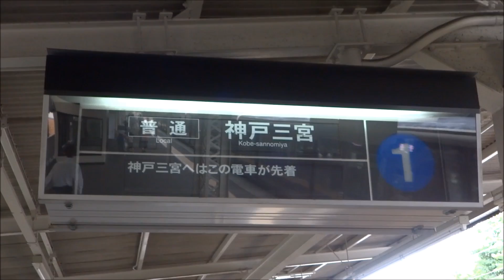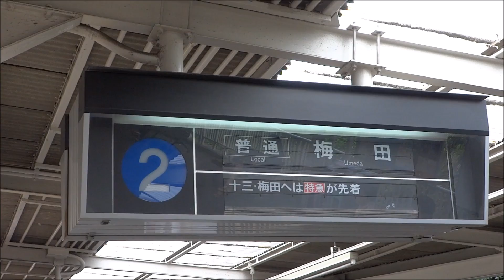阪急神戸線最後のパタパタ！岡本駅の反転フラップ式発車標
岡本駅には上下ホームにパタパタが設置されています。2015年6月現在、阪急線内のパタパタは雲雀丘花屋敷駅・川西能勢口駅・岡本駅・総持寺駅・富田駅・相川駅の6駅に残るのみで、神戸線では岡本駅が最後の設置駅です。パタパタ式の発車標はフラップを回転させることで文字を表示する方式で、反転フラップ式発車標(案内表示機)、ソラリー式発車標などと呼ばれています。2015年6月撮影。